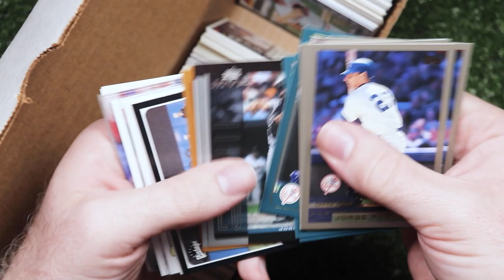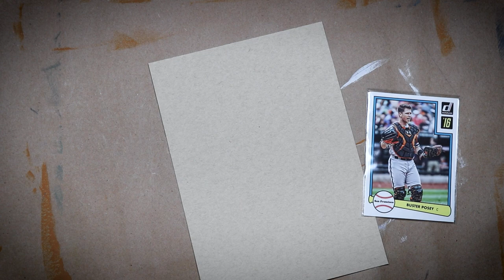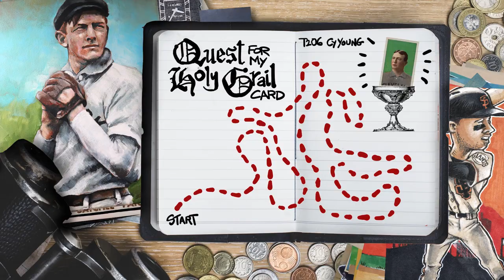Busty Posey Marker Doodle for @swingawaysportscards5737 | Quest for my Holy Grail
Today we’re doing a marker doodle of the San Francisco Giants legend, Buster Posey for YouTuber Clint from @swingawaysportscards5737